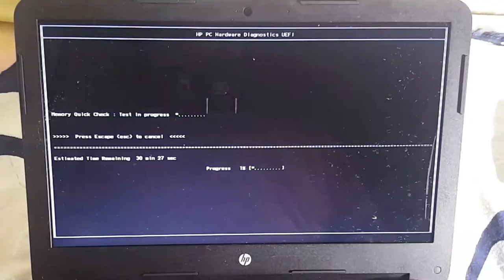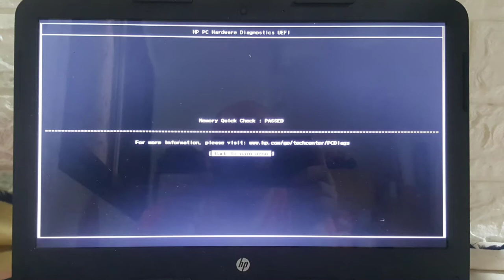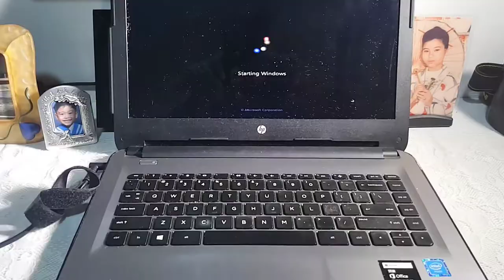HP Notebook 14 series Teardown|HDD REPLACEMENT/RAM UPGRADE|hp notebook 14-aqoo1tu/how to disassemble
TAYLO TV
HP Notebook 14 series Teardown/HDD replacement/RAM upgrade/hp notebook 14-aqoo1tu
How to replace HDD / RAM upgrade
HP Sleekbook 14 Disassembly Hard Drive replacement or SSD upgrade

Opening up NEW HP 14 Laptop to upgrade SSD and memory. Model HP 14-AQOO1tu
Make sure you are protected from static electricity while working with exposed parts.

Tools used:
#0 Magnetic Phillips Screw driver
Various plastic spudger tools

hp laptop repairing disk errors. this might take over an hour to complete,
hp laptop repair mode,
hp laptop repairing in hindi full course,
hp laptop repair sinhala,
hp laptop repair keyboard,
hp laptop repair hinge,
hp laptop repair tutorial,
hp laptop repair in hindi,
hp laptop repair tamil,
hp laptop repairs,
hp laptop repair at home,
hp laptop attempting repairs,
hp laptop hinge repair at home,
hp laptop battery repair,
hp laptop battery repair in hindi,
hp laptop battery circuit repair,
hp laptop broken hinge repair,
hp laptop power button repair,
hp laptop battery repair tamil,
how to repair hp laptop black screen,
hp laptop board repair,
hp laptop charger repair,
hp laptop charging port repair,
sdd replacement,
ssd replacement,
ssd replacement pc,